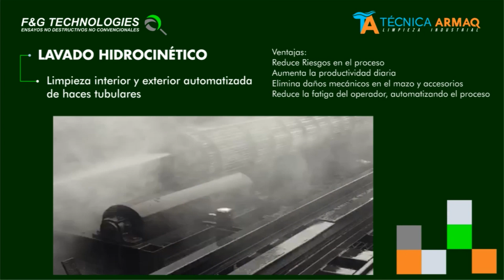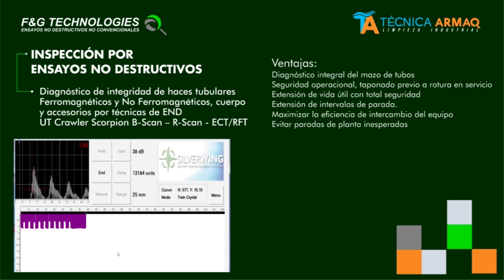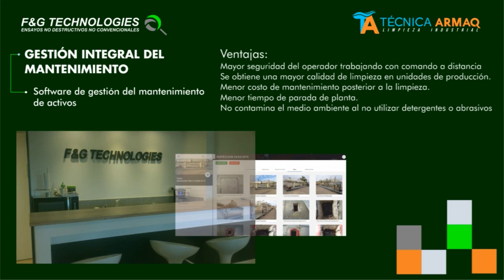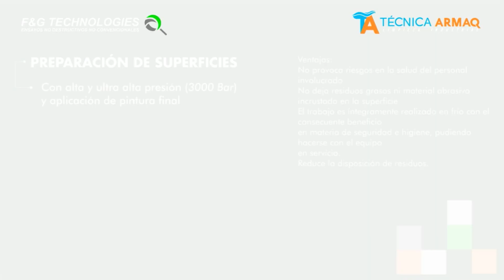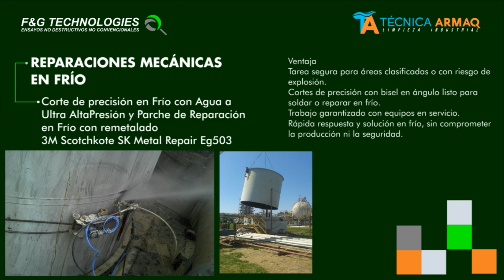Servicios de Inspección y Mantenimiento Predictivo de planta. F&G Technologies y Técnica Armaq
servicio de Inspección de plantas por técnicas de ensayos no destructivos no convencionales
Inspección por MFL en tanques aéreos de almacenamiento
Inspección de Intercambiadores de Calor
Inspección de Inspección de Ductos por GWT (Ondas Guiadas de Largo Alcance)
Gestión de Activos por sistema web
Limpieza hidrocinética
Hidrodemolición
Preparación de superficies con agua